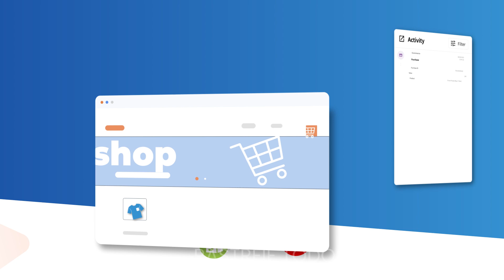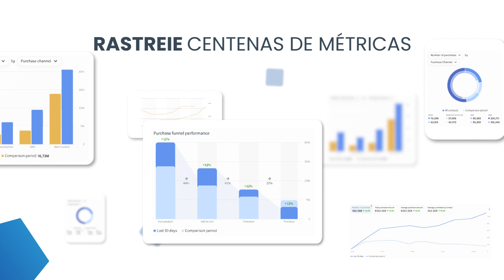Transforme seu e-commerce com Connectif: marketing automation no code com IA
Essa é a Connectif, a plataforma revolucionária que está transformando a maneira como as empresas interagem com seus clientes! 🚀

Com marketing automation no-code impulsionado por IA, você pode levar suas estratégias de vendas e fidelização para o próximo nível.

Quer transformar os dados de seu e-commerce em um crescimento explosivo?
Nossa plataforma permite que você rastreie os dados de seus compradores em tempo real e converta usuários anônimos em clientes fiéis.

E quanto à personalização?
Com a Connectif, você pode segmentar seu público de forma inteligente e hiperpersonalizar o customer journey ao máximo, reduzindo o gap entre o mundo online e offline.

Os resultados? Simplesmente incríveis!
Veja e comprove! Aumente o engajamento omnicanal de seus clientes em 270% e triplique seu ROAS.

Conecte, converta e cresça com Connectif!

➡️ Sobre a Connectif:

Connectif é a plataforma de marketing automation com foco em Data First que capacita os profissionais de marketing de mais de 1.800 lojas virtuais com dados poderosos para entender e prever as intenções de seus clientes e usuários anônimos em tempo real. Permite responder automaticamente por meio de workflows no code e criar experiências hiperpersonalizadas em todos os canais para fidelizar os clientes e maximizar as vendas.